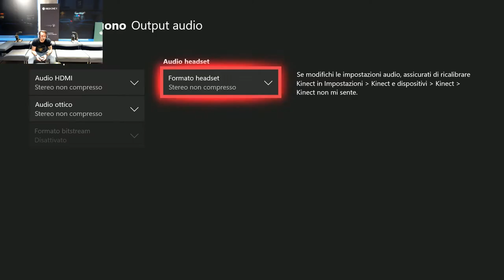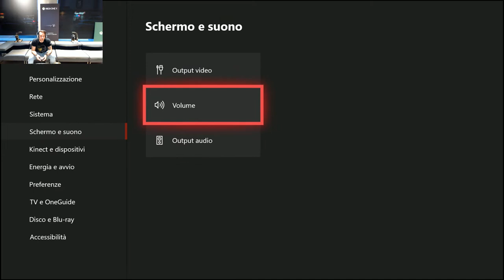PLAYERUNKNOWN'S BATTLEGROUNDS - Live streaming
Divertiti con noi ad esplorare l'isola e impara a lottare per la sopravvivenza!